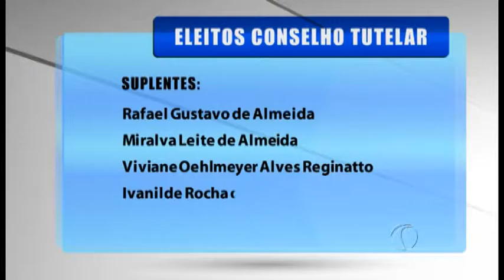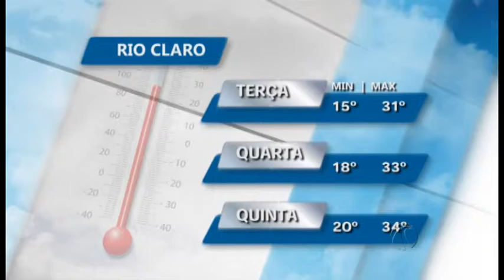RC Notícias 06/10/15 (2º Bloco )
Mais de 4 mil eleitores escolheram os novos conselheiros tutelares em Rio Claro
Secretaria de Assistência Social realiza oficina de Pintura em Vasos